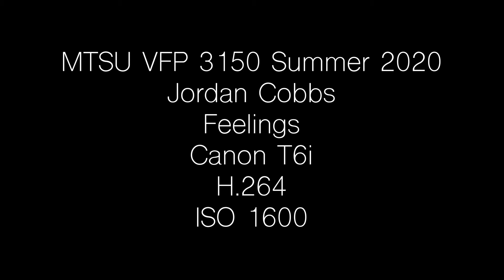Jordan Cobbs Cobbs J SU20 ProjectDesignationFeel